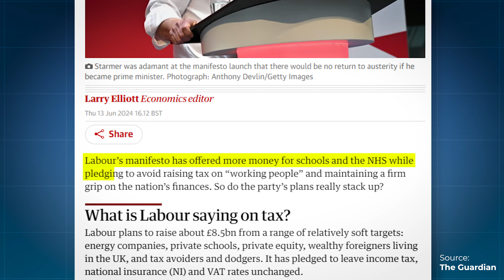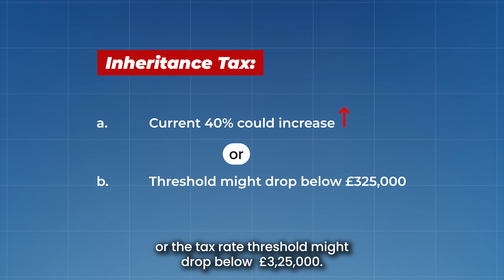‘Painful’ Autumn Budget 2024: What Every UK Property Investor Needs to Know! Property Perspective#1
The ‘Painful’ Autumn Budget 2024 is just around the corner, and it’s shaping up to be a tough one.  With a £22 billion gap in public finances, changes to Capital Gains Tax, Inheritance Tax, and even VAT for private school parents are on the table. But what does it all really mean for YOU as a property investor or taxpayer?

In this quick and easy-to-follow update, Merisha from UK Property Accountants breaks down the key changes you need to know and trust us—it’s going to impact your bottom line. Whether it’s fiscal drag sneaking more tax from you or changes in SDLT for non-residents, we’ve got you covered.

Don’t get caught off guard! Book your FREE 15-minute Discovery Call today to get personalised advice and stay ahead of these changes.

About UK Property Accountants

Located in the heart of London, our professionals have years of hands-on experience, including but not limited to Property Accounting, Tax Planning and Finance.

UK Property Accountants has dealt with numerous clients at different phases of the property strategy life cycle. Many of you might be new investors looking for the right business structure for purchasing property or a property developer planning to develop a property from scratch.

0:00  ‘Painful’ Autumn Budget 2024 ?
0:28 - Will the taxes go up?
0:55 - Changes in Capital Gains Tax
1:11 - Changes in Inheritance Tax
1:31 - VAT on Private School Fees
1:39-  Changes in Stamp Duty Land Tax (non-UK Residents)
1:50 Takeaway: Prepare Now!